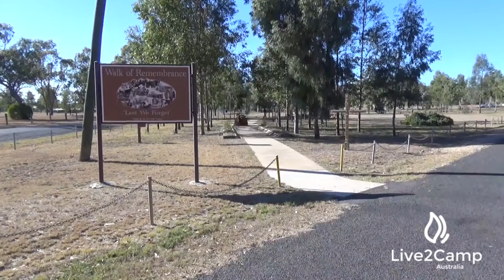Tara Lagoon Camping Area - Tara, Queensland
The Tara Lagoon camping area is a large bitumen area which is free to use.  There is a power box which can be used by several campers.  The Undulla Creek was very low when we were there but it was still lovely. There are picnic tables and wood BBQ's available plus a hot shower and toilets.  Tara township is gorgeous.  Right next to the parking area there is a Memorial Walk which is also lovely to walk along.